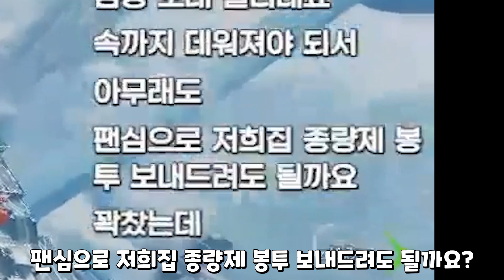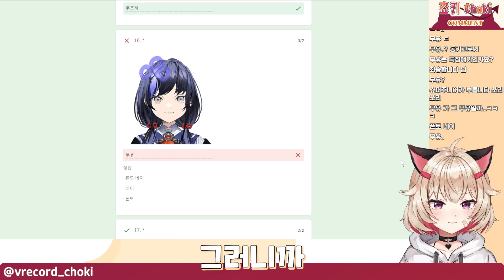생방중에 진심텐션 욕이 나와버린 버튜버들 모음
해당 버튜버분이 직접 언급하지 않는 이상, 방송 채팅에서 저를 언급하거나, 영상에 대한 내용으로 뇌절을 하지 않도록 합시다.

1. 이주인

2. 향아치

3. 쵸키

4. 달콤레나

아웃트로 : Klee OST to help you sleep ❀.(´◡`)❀. (tnbee mix)